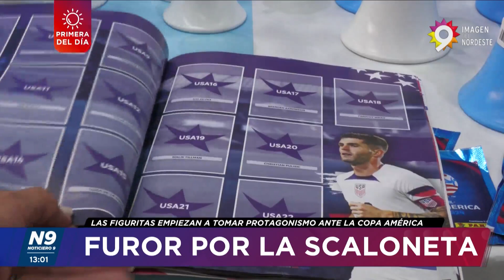FUROR POR LA SCALONETA - NOTICIERO 9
LAS FIGURITAS EMPIEZAN A TOMAR PROTAGONISMO ANTE LA COPA AMÉRICA
En el torneo que se celebrará en los Estados Unidos, la selección argentina es un protagonista estelares de esta edición de calcomanías. Enterate cuánto sale cada álbum y por supuesto el fanatismo y distinción especial a Messi. Aún no se llega al gran furor y ventas que se había conseguido en Qatar, pero se refleja ya que los precios son otros, y por consecuencia también la situación actual del país. La eperanza, lo último que se pierde!
NOTA: JULIA - KIOSQUERA // ALEJANDRA - COMERCIANTE.